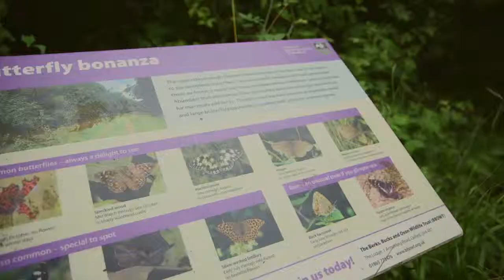Catherine Bearder MEP Campaign Introduction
Liberal Democrats MEP Catherine Bearder explains why it is vital that we win this EU Referendum. This year we face one of the biggest decisions for generations and the Liberal Democrats are taking a leading role in ensuring we remain INtogether.

Published & promoted by T. Gordon on behalf of the Liberal Democrats, 8-10 Great George Street, London, SW1P 3AE.